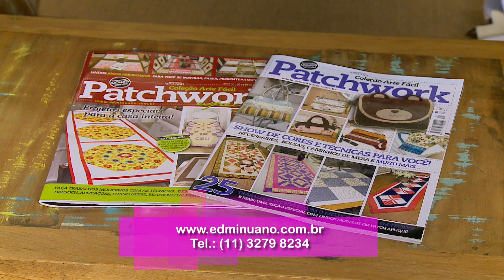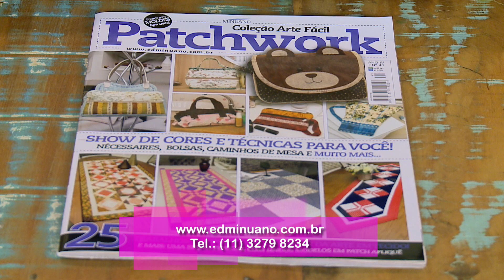Bolsa (Nina Barcia)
Bolsa Flying Geese
Por Nina Barcia

Material:
-½ m de jeans (fino)
-½ m tecido bege para forro
-15cm de tecido salmão floral
-15cm de tecido verde textura
-0,50cm de zíper
-2 cursores
-1,30m de tira de couro com 2 cm de largura
-1 regulador
- 2 mosquetões médios, 1 mosquetão pequeno
-2 rebites
-½ manta R2
Plano de corte:
- Corte 28 de tecido verde 6,5cm X 6,5cm
- Corte 28 de tecido salmão floral  6,5cm X11,5cm
- Corte 1 faixa de jeans de 8cm X 42cm Parte da frente
- Corte 1 faixa de jeans de 3,5cm X 42cm
- Corte 1 faixa de jeans de 11,5cm X 42cm

- Corte 1x de 40cmX42cm de jeans       Parte de trás

- Corte  2x de 40cm X 42cm do tecido bege para forro
-Corte 2x de jeans 17,5cm X 12,5cm para bolso interno
-Corte uma tira de 22cm X 4cm para colocar mosquetão P interno.
-Corte 2 x de 45cm X 5cm de manta R2 (100grs)
-Corte  as alcinhas que vão segurar as argolas, 2x (9cm X 7,5cm).
Monte os Flying Geese: dobre um retângulo e coloque um quadrado de cada lado (faça um sanduíche) e passe uma costura na lateral.
Monte 2 faixas de 8 Flying geese cada.
Costure a faixa de 8x42 de jeans numa das faixas de Flying geese,intercale com a faixa de 3,5 e costure a outra faixa de Flying geese e termine com a faixa de 11,5x42. Montando assim parte da frente da bolsa
Nas extremidades superiores corte um quadrado de 1,5x 1,5, e um quadrado de 4x4. Faça o mesmo na peça jeans de 40x42(parte de trás).
Coloque o trabalho (a frente e a parte de trás da bolsa 40x42) na manta R2 com zigue-zague e corte o excesso .(reserve)
Corte o forro 2x de (40x42) e reserve também.
Monte as alcinhas que vão segurar as argolas. Corte 2x (9x7,5), dobre ao meio, costure,desvire coloque uma tira de 3cm x 9 dentro e rebata. Reserve.
Monte a tira interna do mosquetão. Corte e dobre em 4.  Rebata e prenda o mosquetão, reserve.
Bolso: corte 2x de 17,5x12,5  coloque direito com direito, posicione o mosquetão deixe uma pequena abertura para desvirar. Desvire e rebata com um ponto decorativo.
Posicione o bolso num dos forros, cerca de 10cm do topo.
Coloque o zíper no topo da bolsa entre a parte externa e o forro.
Posicione as alcinhas com as argolas nas extremidades do zíper com costura ziguezague.
Feche as laterais da bolsa e do forro e faça os 4 cantos, como se fosse caixa de leite.
Monte a alça de couro com o regulador e os 2 mosquetões.

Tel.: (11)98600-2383